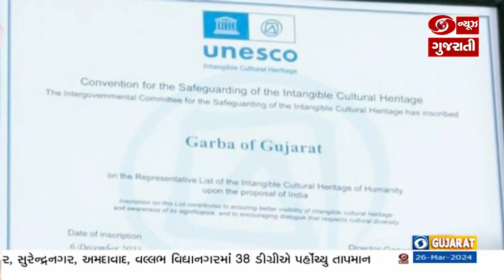ગુજરાતના ગૌરવસમા ગરબાને 'અમૂર્ત સાંસ્કૃતિક ધરોહર' જાહેર કરતુ પ્રમાણપત્ર યુનેસ્કો દ્વારા વિધિવત અર્પણ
ગુજરાતના ગૌરવસમા ગરબાને 'અમૂર્ત સાંસ્કૃતિક ધરોહર' જાહેર કરતુ પ્રમાણપત્ર યુનેસ્કો દ્વારા વિધિવત અર્પણ  l 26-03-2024